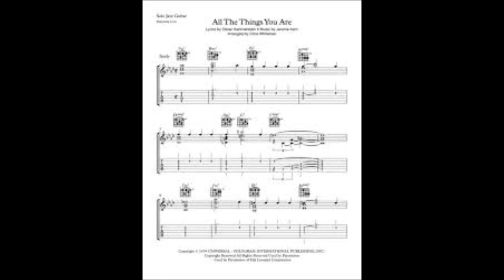"All The things You Are" 2- w photos by Libby Lane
A beautiful song written by Jerome Kern with lyrics by Oscar Hammerstein